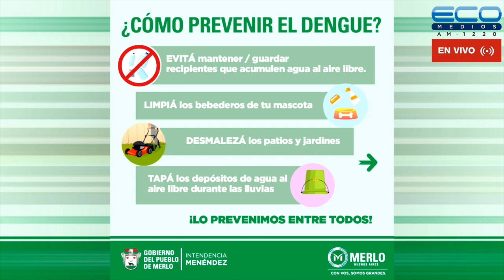CONEXION PARQUES con Lía Ghelfi 8-6-2023